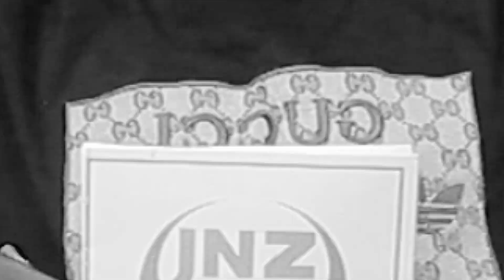LES SECRET POUR GAGNE LE DV LOTERIE 2024 BIENTÔT OUVERT RESTE CONNECTÉ SUR JNZ NEWS TV1